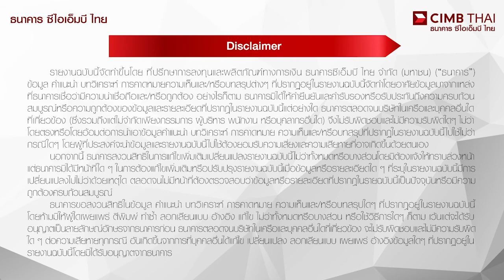Wealth Insight 2020 Podcast Ep.4 (June 16, 2020)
Wealth Insight 2020 Podcast Ep. 4 กับประเด็นที่ต้องติดตาม ดังนี้
1. รัฐบาลเตรียมเก็บภาษี “อี-เซอร์วิส” จาก Digital Platform ต่างประเทศ
2. Travel Bubble มาตรการใหม่รองรับการท่องเที่ยวในยุค COVID-19
3. เฟดตรึงอัตราดอกเบี้ยระยะสั้น พร้อมคาดเศรษฐกิจสหรัฐฯ ปีนี้หดตัวลง 6.5%
4. เศรษฐกิจสหราชอาณาจักรเซ่นพิษ COVID-19 ติดลง 20.4% ในเดือนเมษายน
5. ความหวังสู้ COVID-19 เริ่มมีมากขึ้น หลัง Moderna เตรียมทดลองทางคลินิกขั้นสุดท้ายภายในเดือนกรกฎาคมนี้

ติดตาม Wealth Insight 2020 Podcast ได้ทุกวันอังคารทาง
Facebook: Wealth Advisory by CIMB THAI